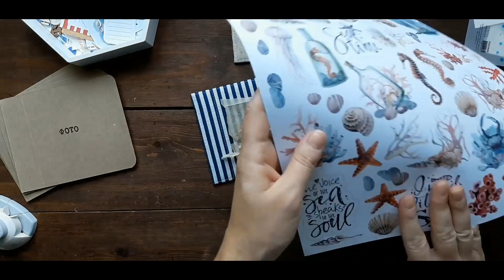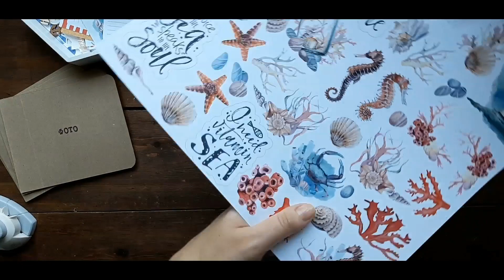Как сделать простой мини альбом на морскую тему.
В этом видео вы увидите как сделать простой, но в тоже время оригинальный мини альбомчик на морскую тему)

В работе я использовала:
Набор бумаги "Sea soul"
ДЕКО ВЕЛЛУМ (ЛИСТ КАЛЬКИ С РИСУНКОМ) ГОЛУБЫЕ ТОЧКИ